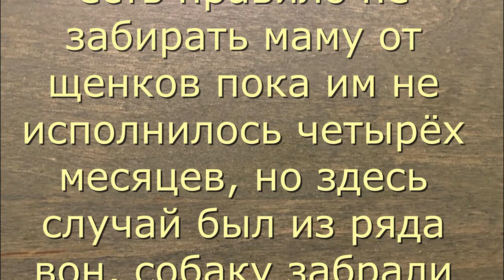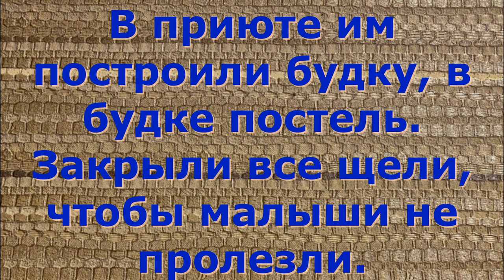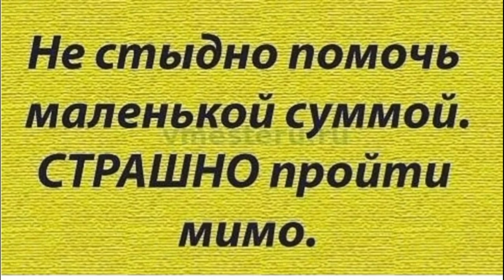Маму - в отлов, щенков - на произвол судьбы! Mom - to catch, puppies - to the mercy of fate!